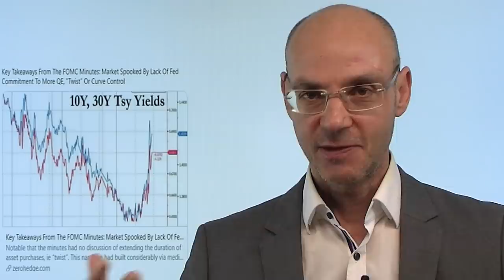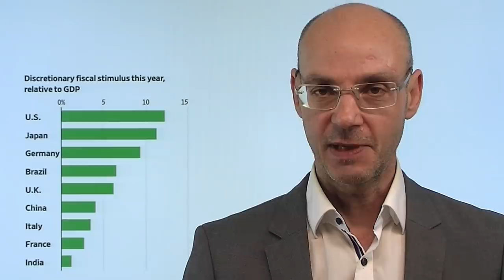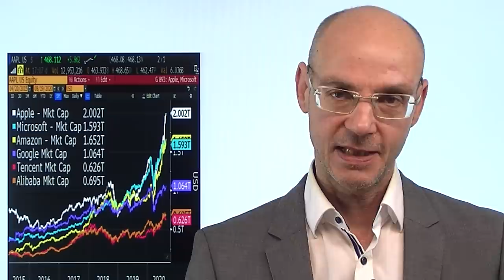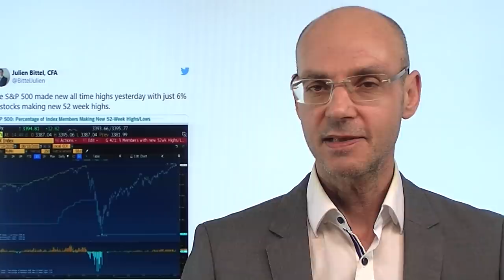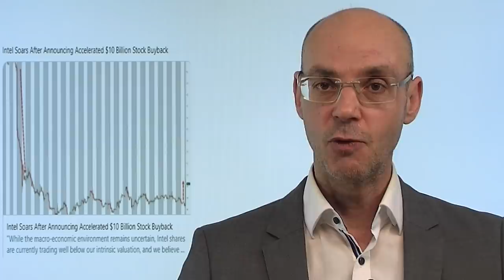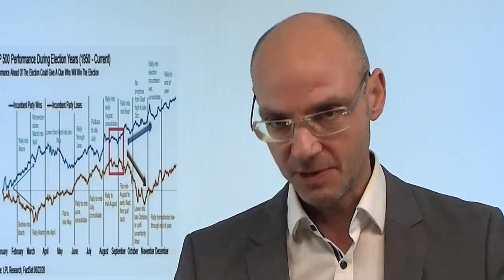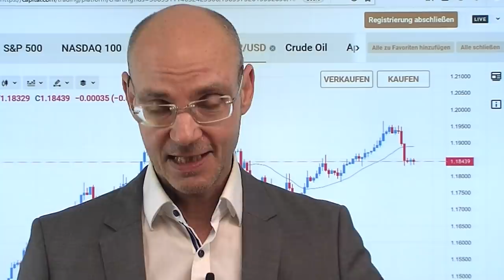Das Signal der Fed! Videoausblick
Die Aktienmärkte haben gestern mit Abgaben auf die Aussagen der Fed im FOMC-Protokoll reagiert. Die US-Notenbank scheint die Zinskurven-Kontrolle abzulehnen - so will also nicht auch noch das längere Ende des Anleihemarkts direkt manipulieren und sorgte damit für einen Anstieg der Renditen (Zinsen) bei länger laufenden US-Staatsaneihen. Dazu auch keine Aussagen in Richtung eines neuen QE, die Lage der US-Konjunktur siet die Fed weniger positiv als die Märkte. Nach den gestrigen Allzeithochs wird es für die Aktienmärkte nun schwieriger, denn der Haupgrund für die Rally war die Fed - und die scheint nun den Fuß vom Gaspedal zu nehmen. Eine Korrektur wird damit wahrscheinlicher..